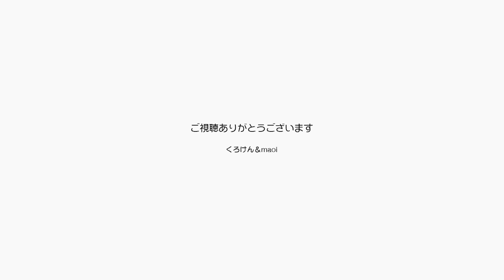ジャンくんとポンちゃんが仲良くしていると思ったら【Jean & Pont 3051】2022/12/1 保護猫ジャンけんポン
ジャンくんが寂しくてストレスを溜め込んだ理しないように、ポンちゃんにはよろしく頼むねって言ってあります。
ジャンくんとポンちゃんはいつもいつも寄り添って寝ていることが多く大丈夫だと思います。
でもジャンくんはそんなポンちゃんにちょっかいを出してバトルを挑んだりします。
ジャァンクゥーン！